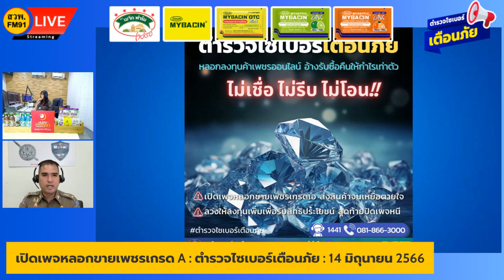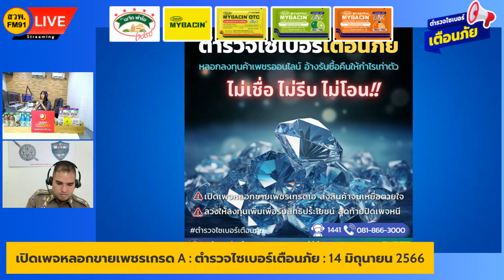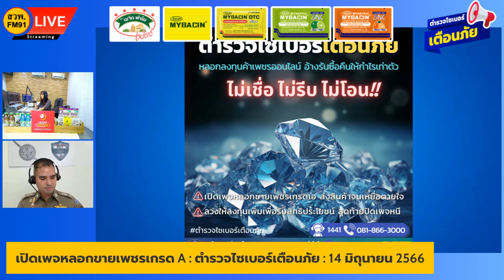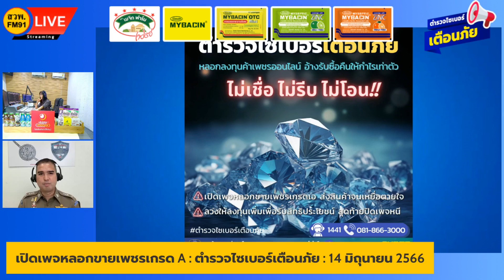เปิดเพจหลอกขายเพชรเกรด A : ตำรวจไซเบอร์เตือนภัย : 14 มิถุนายน 2566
ตำรวจไซเบอร์เตือนภัย  : DJ ลัดดาวัลย์ คัชชาพงษ์ ทุกวันพุธ  เวลา 10.30 น. - 10.45 น.

สัมภาษณ์ พ.ต.ท.ศักดิ์สิทธิ์ ชูบุญเรือง สารวัตรกองกำกับการวิเคราะห์ข่าวและเครื่องมือพิเศษกองบังคับการตำรวจสืบสวนสอบสวนอาชญากรรมทางเทคโนโลยี 1